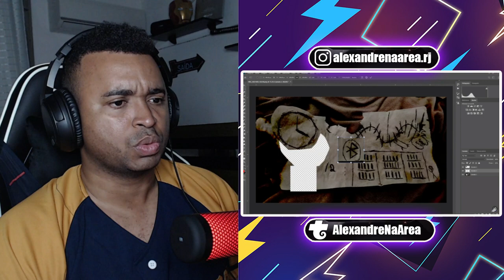🟪 decifrei a mensagem da garota da dark web - Toddyn (Alexandre Reage)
💻 Configurações do meu PC:

Processador: fx 8320e
Mobo: Ga970 USB3
GPU: gtx 750 ti 2gb gddr5